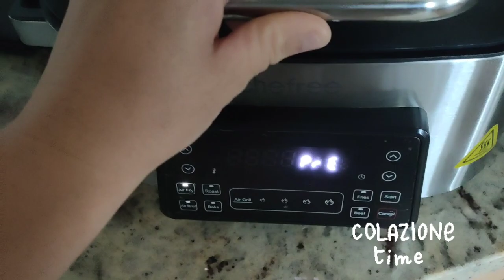Tranquilla mattinata a casa | Pulizie frigo,menu e detersivi preferiti